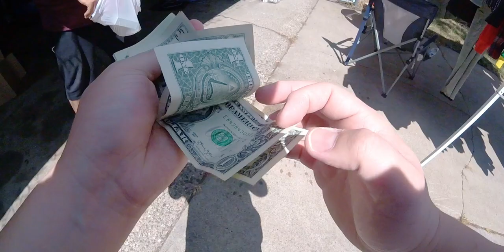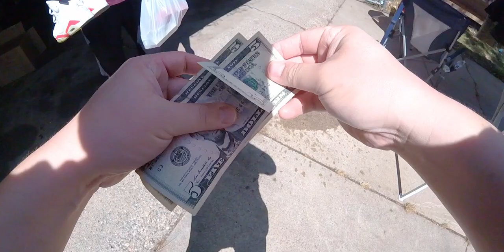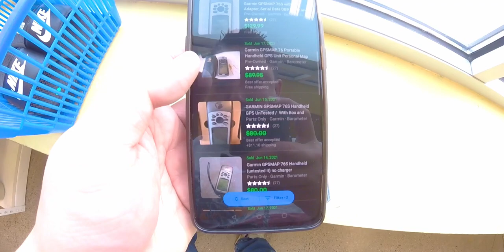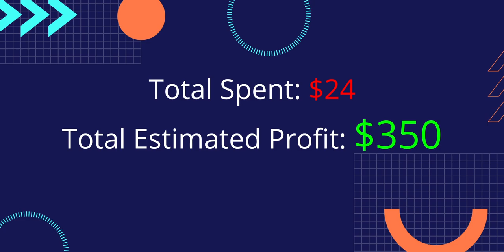Garage Sale Haul! Finds of the day! Goodwill Hunting.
Come join me as I hit up a garage sale to see what finds I can get for a good deal! I also hit up a Goodwill and find an amazing item!

Gear List
Camera: Panasonic Lumix G7
Tripod: Neewer Tripod/Monopod
Microphone: Rode VideoMicro
Lighting: Neewer 2 Packs Advanced 2.4G 480 LED
Phone: OnePlus 6T